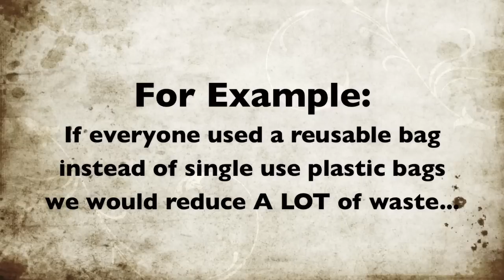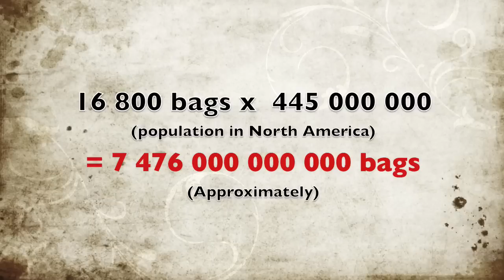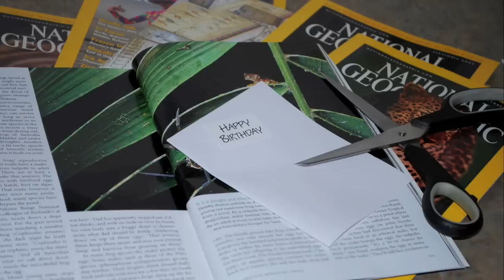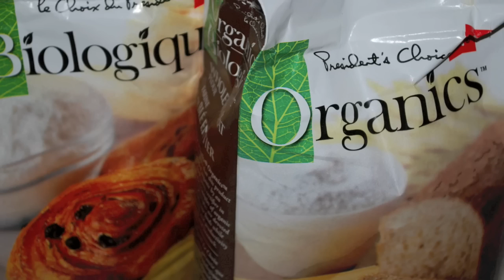Marion Drysdale Contest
I submitted a video entry to the Ontario Secondary School Teachers' Federation Student Achievement Awards.  The award contest that I entered was established by the provincial assembly in 1984 in honour of Marion Drysdale for her dedicated work, and so is known as the "Marion Drysdale Award."  Each year a new theme is determined.  This year the theme is "Suppress Excess: Living Within Our Means."  The video that I created and titled "Making a Difference by Way of Waste Reduction" won regionally, as well as provincially.